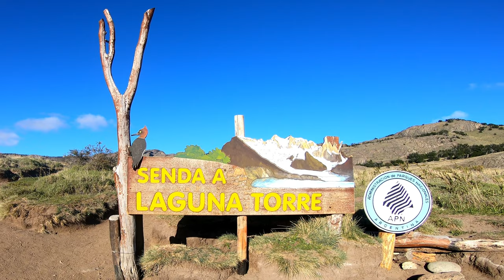022 Argentine El Chalten Laguna Torre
Sous un beau ciel bleu, un agréable sentier de randonnée nous mène depuis El Chalten, en une dizaine de kilomètres, au pied du Cerro Torre dont les aiguilles enneigées se mirent dans les eaux gelées de la laguna Torre. Encore quelques centaines de mètres et le mirador Maestri nous offre une vue panoramique sur le glacier Torre que les éléments ont sculptés harmonieusement, nous proposant des statues de glace dont le bleu est rehaussé ici et là par la poussière brune venant de la montagne. Du plus bel effet !